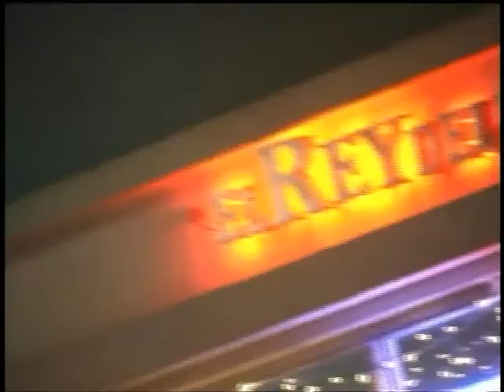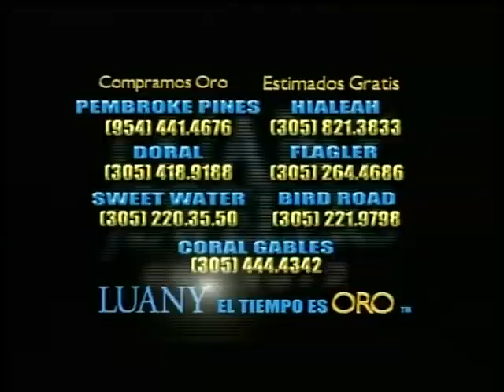JOSE NANNI - 200 EMISIONES PARTE 2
CINE DEL 8 cumple 200 EMISIONES y GENTV realiza una produccion especial con la trayectoria de su presentador JOSE LUIS NANNI, sus comienzos, PIBELANDIA, AREA LATINA con DARIO y tantos otros programas, la entrevista la realiza SERGIO PICCICACCO, con direccion musical de MAURICIO NANNI y edicion de EMMANUEL NANNI.en esta parte EL REY DEL CHIVITO, ZEROLINE, LA PRESENTACION DE ARIEL NAN